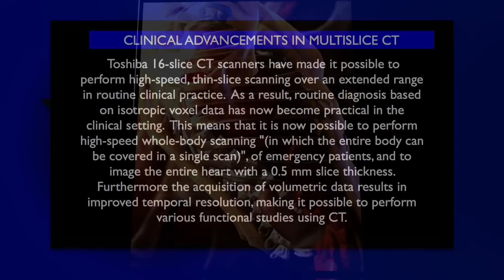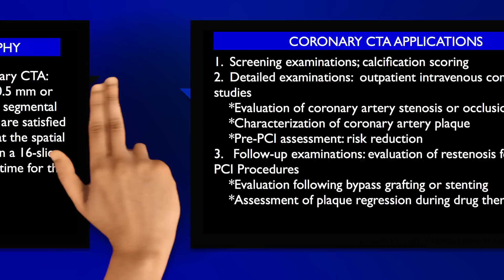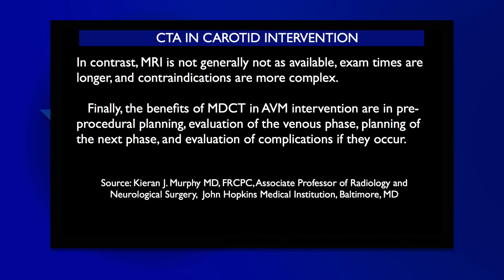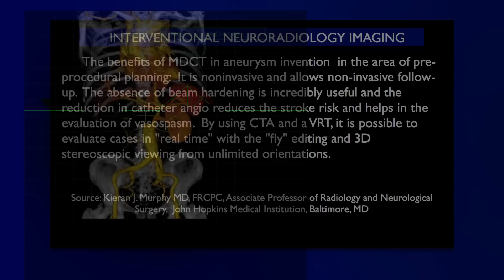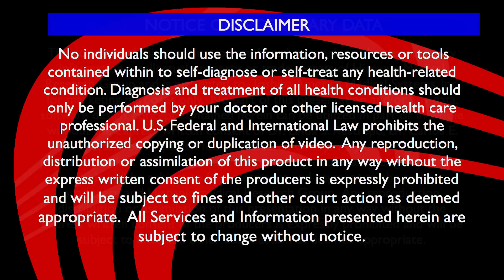TOSHIBA Medical Systems - HMRG -RDI Global Services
TOSHIBA Medical Systems CT Scan is a presentation produced jointly by the Hispanic Medical Research Group an association of medical specialties worldwide dedicated to the development of innovative medical technologies, infertility research and medical diagnostic hardware and RDI Global Digital Marketing.  This presentation was produced by  Dr. Linda S. Restrepo and Dr. Carlos E. Restrepo. Intellectual Property.

RDIGlobal.com